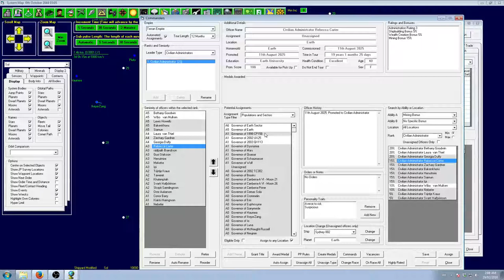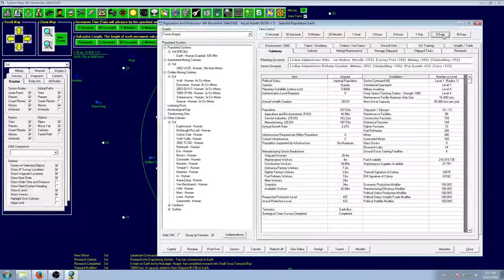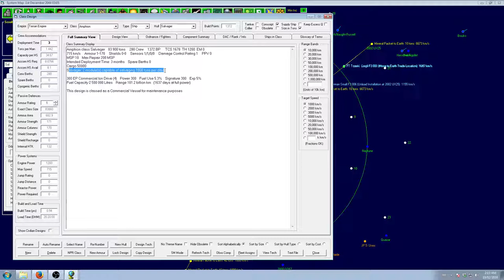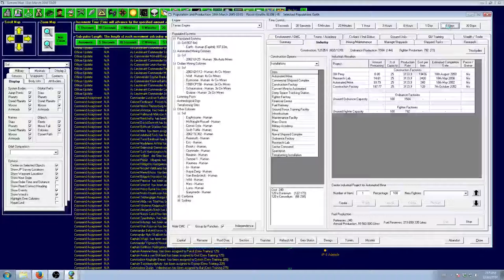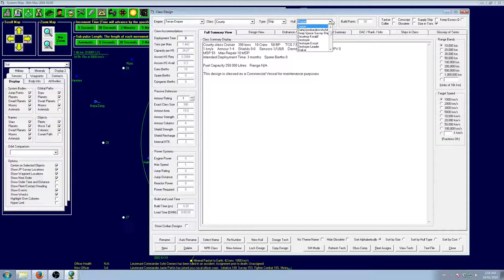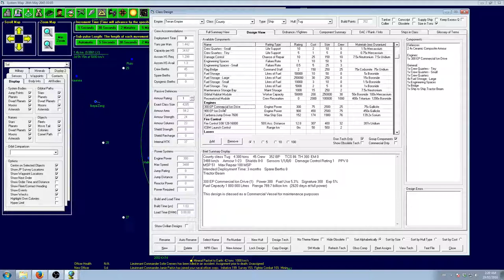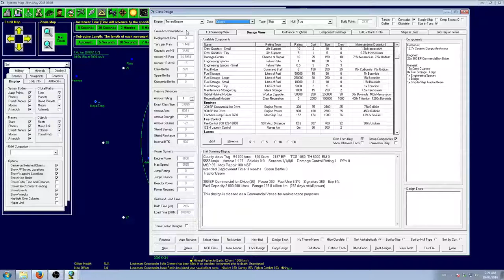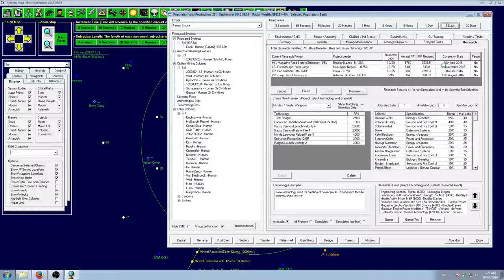Aurora 4X Let's Play - Ep.12 - The Lost Sounds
In this episode, I lose the audio track and have to find a new one, and preparation for mass colonization plods along.